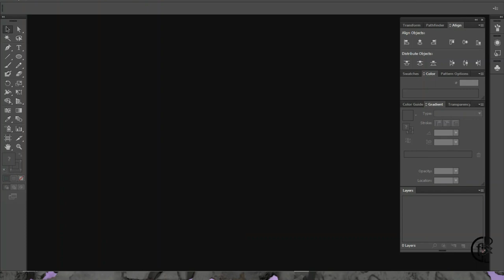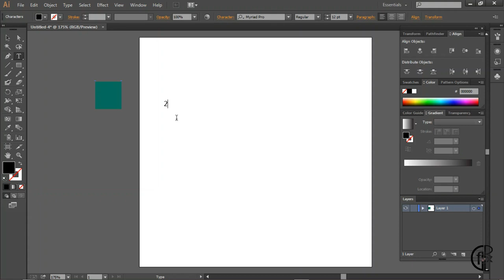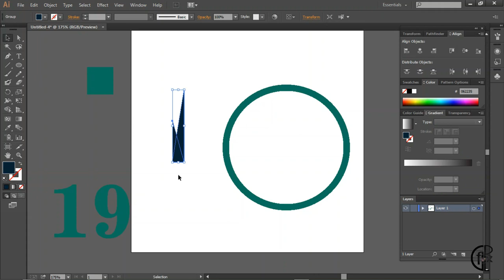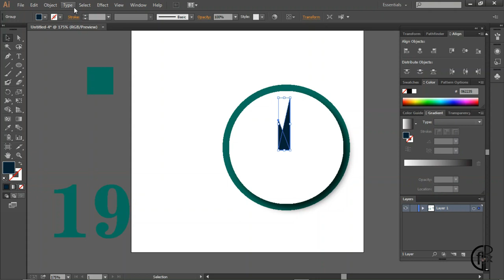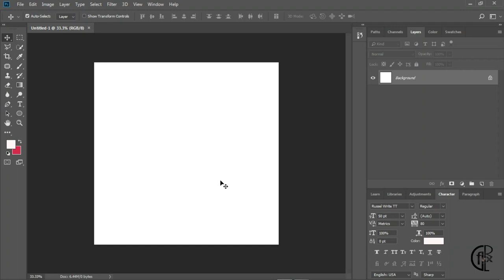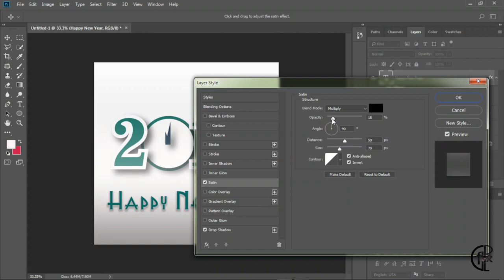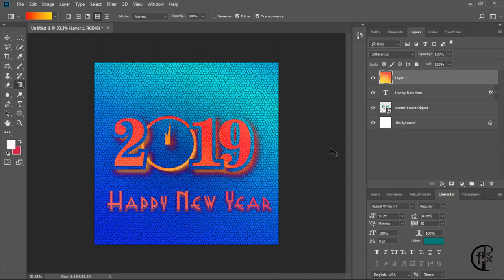Happy New Year 2K19 Grapixel How to make it by Adobe Illustrator & Photoshop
A very Happy New Year 2019, to you Folks !!
On the last day of 2018, many of us use new year wallpaper. Here is one tutorial about how to make New Year image using Adobe Illustrator & Adobe Photoshop.

Others tutorial are given below !